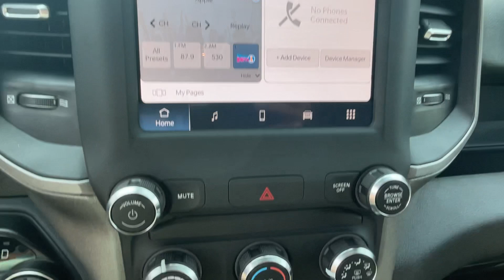2024 Ram 2500 Tradesman Vicksburg, Fulton, Schoolcraft, Portage, Pavillion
2024 Ram 2500 Tradesman 3C6UR5CJ4RG212747 Video